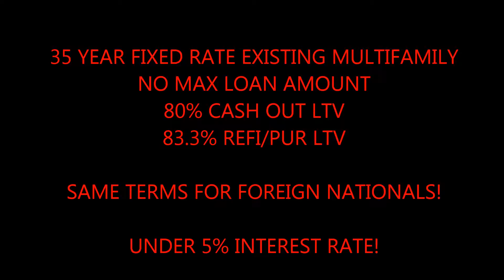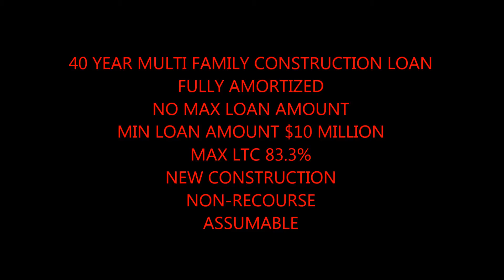Reno Fully Assumable Commercial Building Loans call Blackstone 866 362 1168